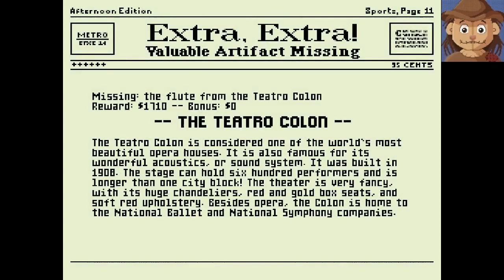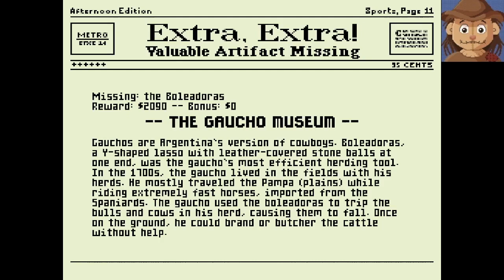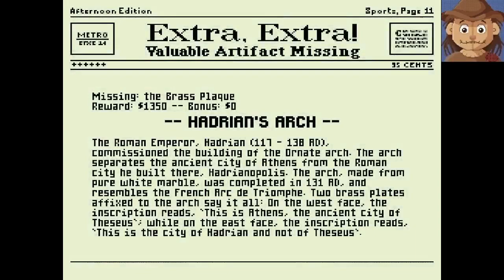Can Luigi Read Greek? (Mario is Missing Part 5)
Today we're visiting Buenos Aires and Athens! What kind of interesting landmarks are in Argentina?